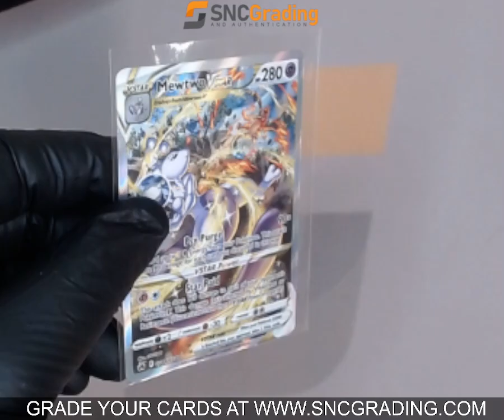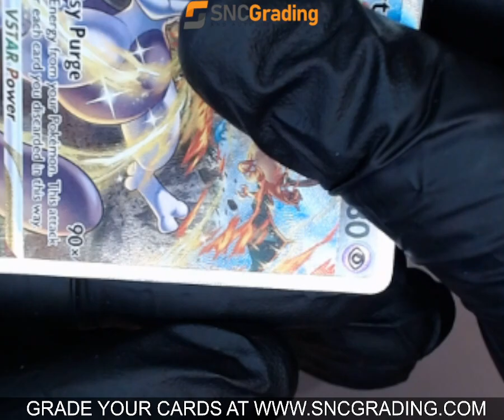SNC GRADING:2023 POKÉMON SWORD&SHIELD MEWTWO VSTAR GG44 CROWN ZENITH F.A. ULTRA RARE(1763715596270)